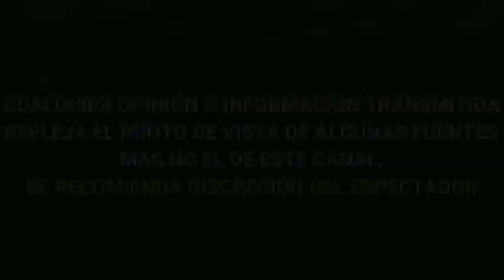FERNANDO DEL SOLAR REAPARECE en redes tras SUPERAR GRAVES PROBLEMAS de SALUD